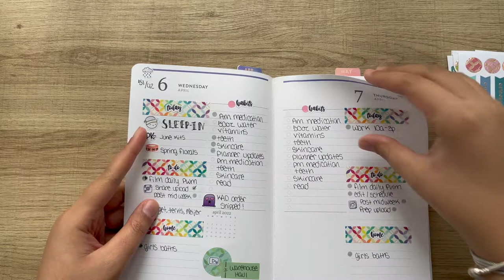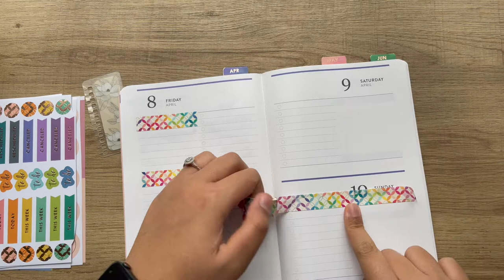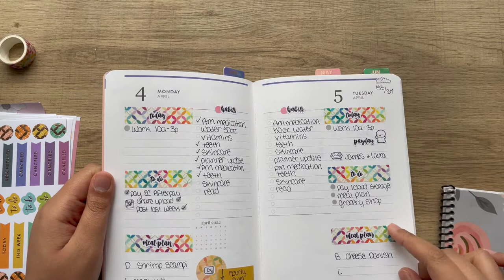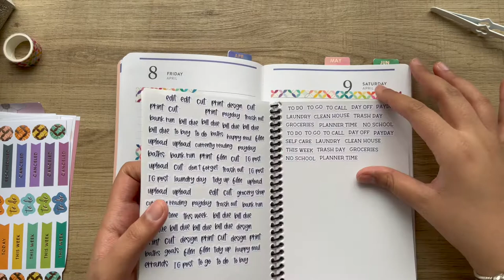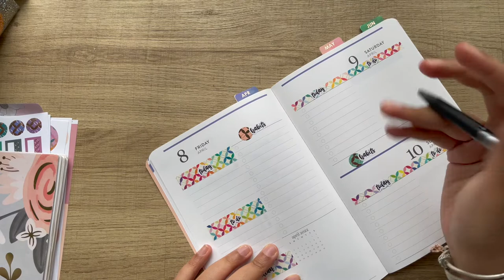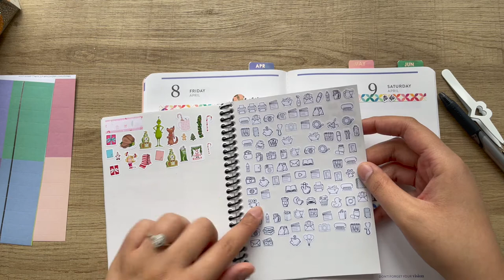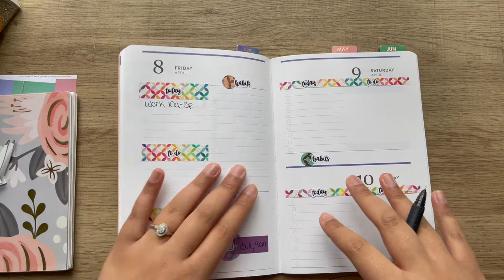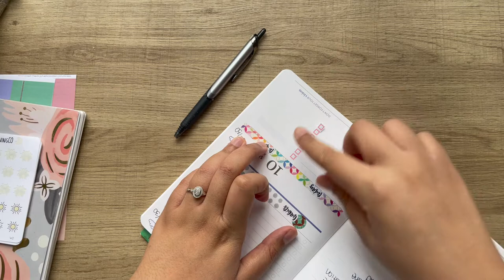DAILY PLAN WITH ME! | Erin Condren Petite Planner & On-The-Go Folio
✩✩✩ WELCOME!
Hey Guys! Ever since I was a child I looked forward to school supplies shopping every year! I had a planner all through out my primary school years! Then, in early 2017 I discovered binder planning. It wasn't for me at the time and I strayed away from it, but now I have re-discovered my passion for planning with Erin Condren! I love using sticker kits and embellishing my planner to decorate my life! This hobby allows me to be creative and exercise my (self-diagnosed!) OCD in a healthy manner! I hope you stick-er-round!
       XOXO Mariyea Monay!

✩Use this link to save $10 off of your first EC Purchase!